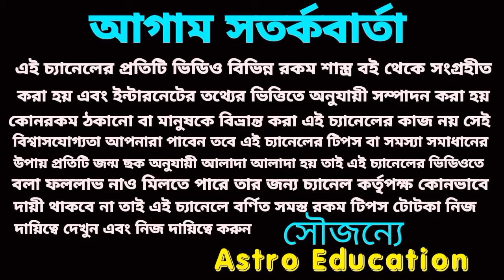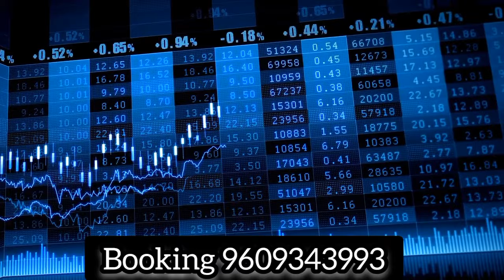25 November 2023 তিনটি রাশির অর্থ প্রাপ্তি নিশ্চিত!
25 November 2023 তিনটি রাশির অর্থ প্রাপ্তি নিশ্চিত!